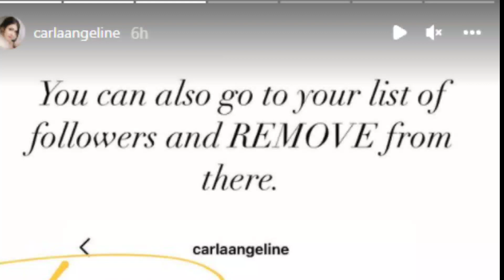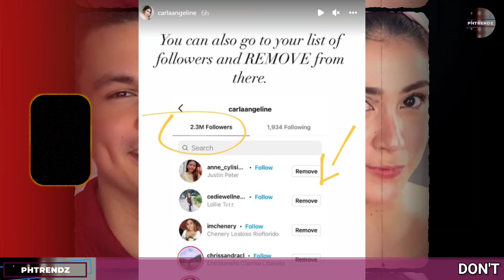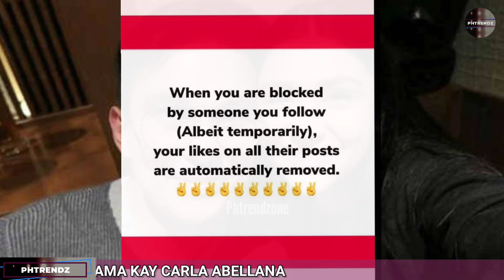PATAMA KAY CARLA? TOM SUMAGOT NGA BA KAY CARLA SA PAG-UNFOLLOW AT FOLLOW ISYU